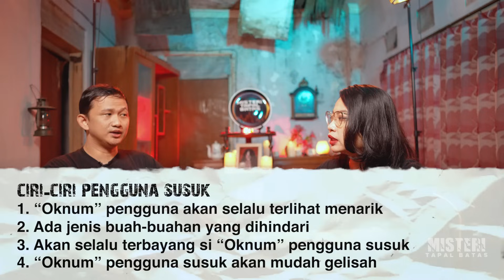SELEBRITI PAKAI SUSUK !? SAYA BISA LIHAT DARI FOTO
Indigo Randy Manggala kali ini menjelaskan mengenai ciri-ciri pengguna susuk, bercerita mengenai mengatasi pengguna susuk hingga mengetahui para selebriti yang menggunakan susuk. Penasaran seperti apa kelanjutannya? Selamat menyaksikan.

Editing by @miftaaaah_